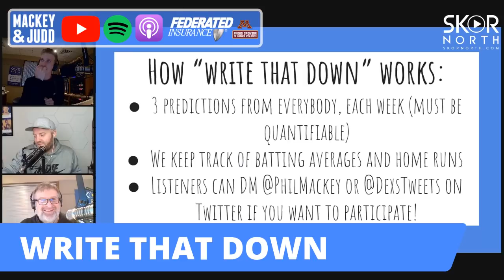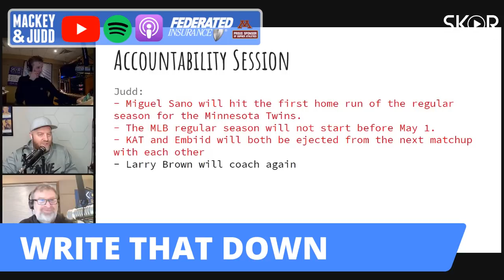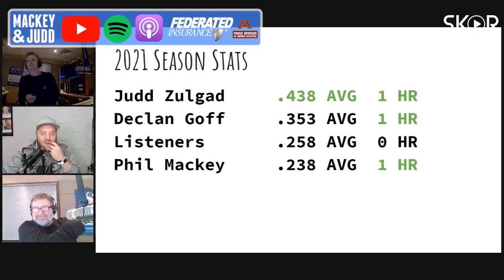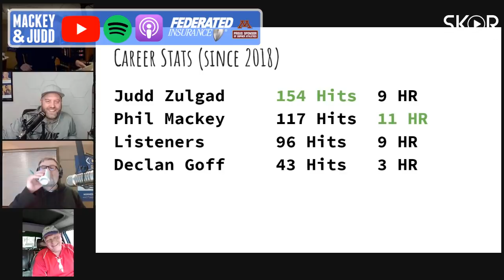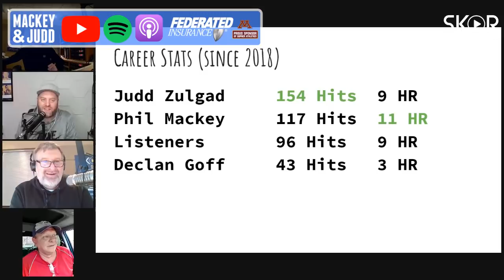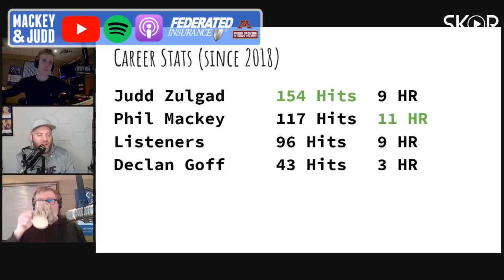'Jarrett Culver and Josh Okogie won't be on the Timberwolves next season'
Minnesota Timberwolves, Twins, Masters and Wrestlemania predictions on this week's edition of Write That Down.